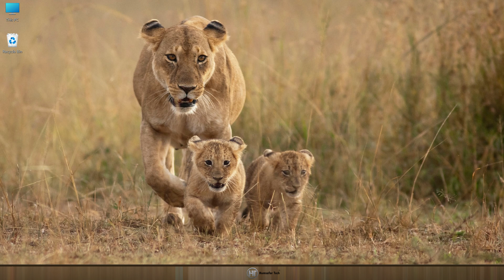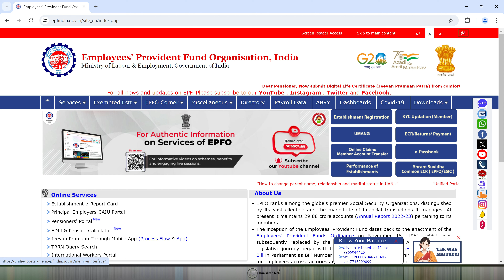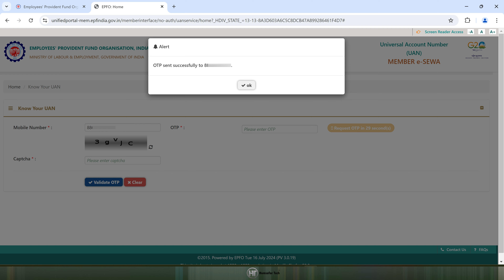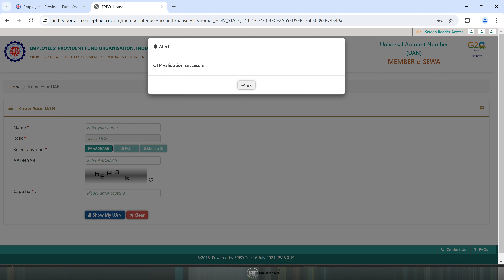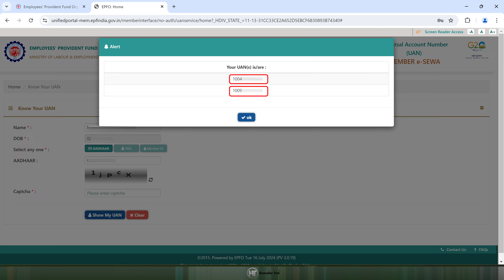UAN Number Kaise Pata Kare Online 2025 | PF Number Kaise Pata Kare | How to Find/Get PF UAN Number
In this video you will learn how to check UAN number or Universal Account Number of your PF account online.
इस वीडियो में आप सीखेंगे कि अपने पीएफ खाते का यूएएन नंबर या यूनिवर्सल अकाउंट नंबर ऑनलाइन कैसे चेक करें।

Frequently Asked Questions:
uan ki jankari
pf number ki jankari
how to find uan number
universal account number
how to find/get pf uan no.
pf uan number kaise jane
uan number kaise milega
uan number kahan milega
pf uan number kaise pata kare
uan number kaise pata kare online 2024